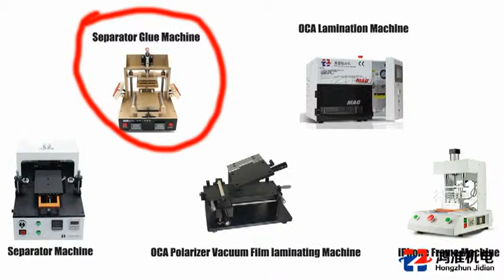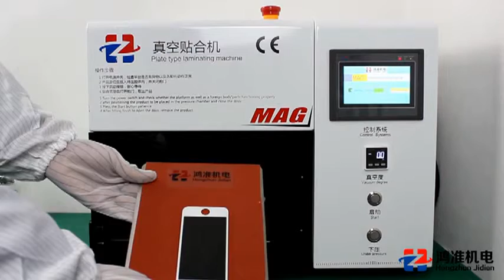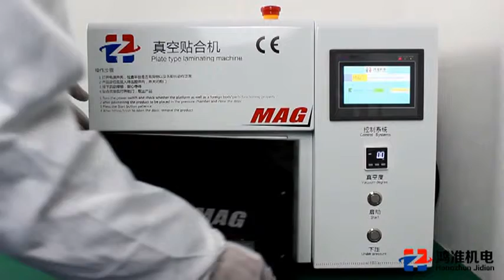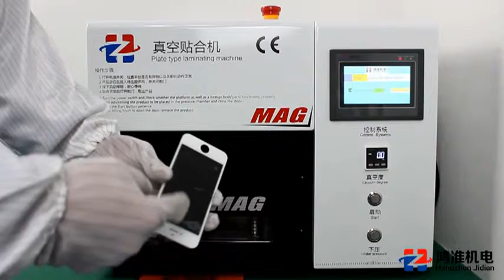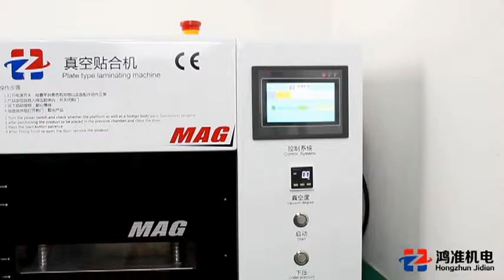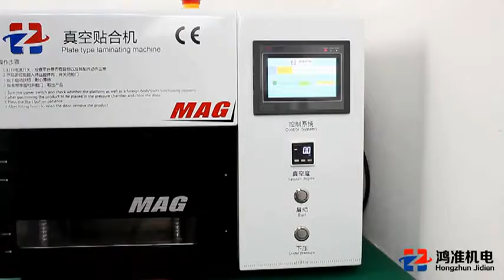Full Set LCD Repair Machine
Five machines can be a full set too.

Paige Gong
Skype: superior1215